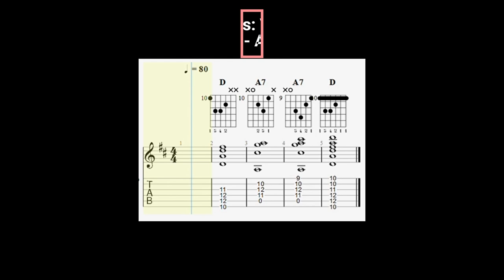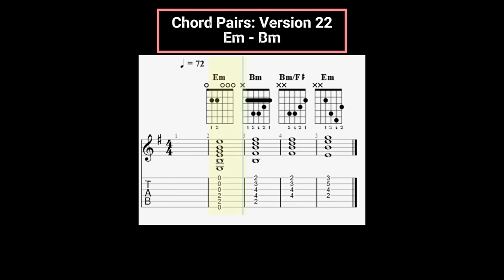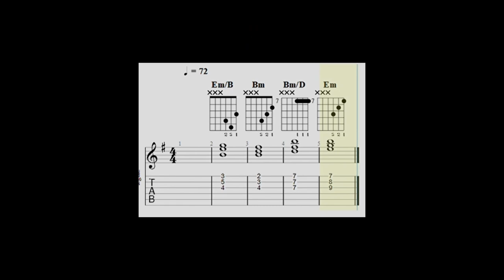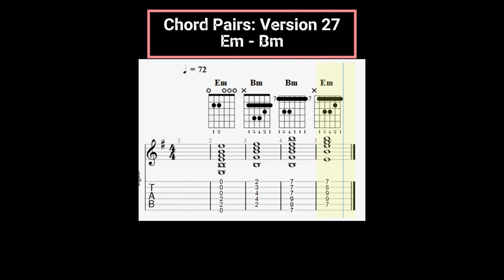Chord Pair Collection Vol . 4